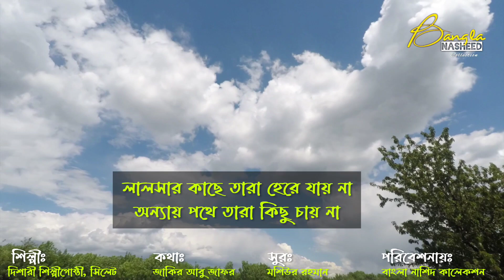সততার গুণে যারা গুণী হয় | Sototar Gune Jara Guni Hoy | Bangla Gojol Lyrics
Song Title
Artist: দিশারী শিল্পীগোষ্ঠী, সিলেট
Lyric: জাকির আবু জাফর
 & Tune: মশিউর রহমান
Edit & Color: Muhammad Bin Abdul Aziz
Presented by: Bangla Nasheed Collection

গজল লিরিক্স:
সততার গুণে যারা গুণী হয়
তারাই তো সমাজের আসল মানুষ
কোন ক্রান্তিকালে তারা থাকে না বেহুশ।

সত্যের সৌরভে ভরা যার মন
তার মনে বেদনার নেই ক্রন্দন
উড়ায় না সে কোন মিথ্যে ফানুস

লালসার কাছে যারা হেরে যায় না
অন্যায় পথে তারা কিছু চায় না
খোদার জিকিরে থাকে তাজা ফুসফুস

সৎ মানুষেরা যেই জনপদে যায়
সহসাই জীবনের সাজ বদলায়
উড়ায় জীবন জুড়ে সুখের হাউস